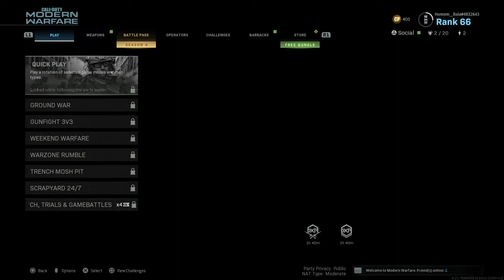Call of Duty®: Modern Warfare®gameplay